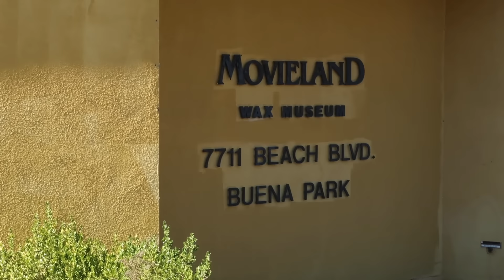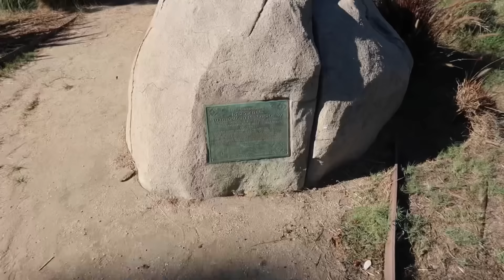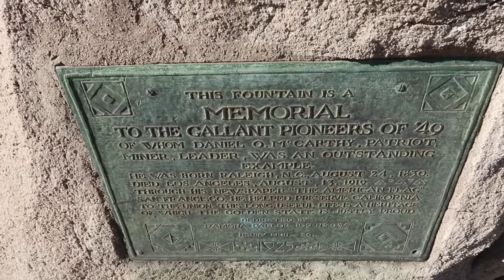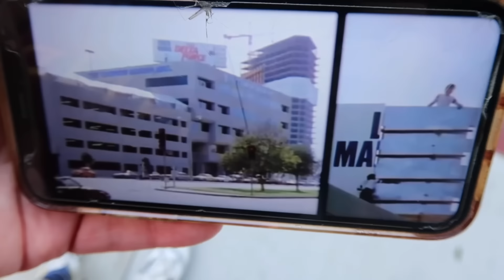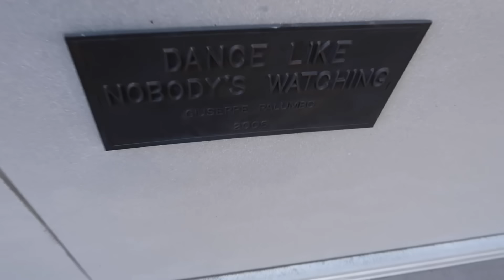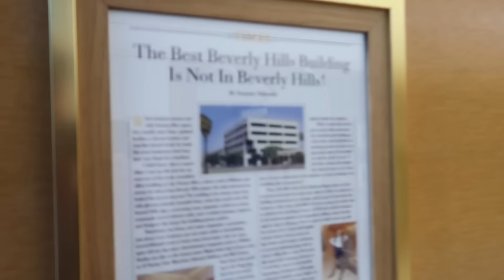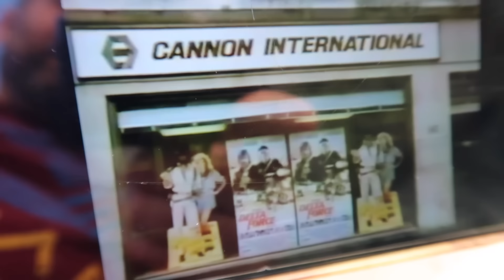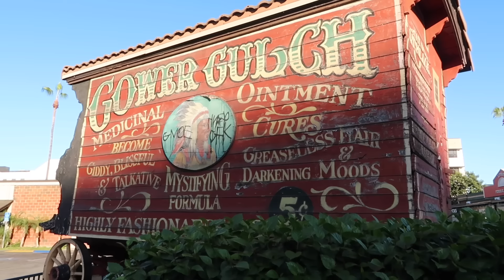The Cannon Film Headquarters Near REAL Carthay Circle - Goodbye Gower Gulch & Movieland Wax Museum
Cannon Film Headquarters in Hollywood